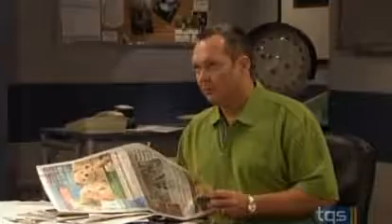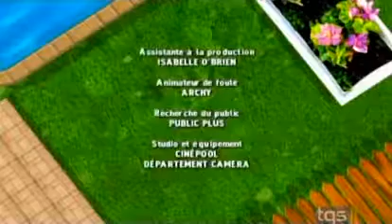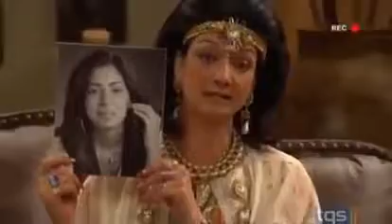450, Chemin du Golf Saison 5 Episode 12 Drôles de Vidéos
450, chemin du Golf est une série télévisée humoristique québécoise en 146 épisodes de 25 minutes diffusée entre le 8 janvier 2003 et 4 novembre 2009 sur le réseau TQS, puis sur le.

450, chemin du Golf est une série télévisée humoristique québécoise en 146 épisodes de 25 minutes diffusée entre le 8 janvier 2003 et 4 novembre 2009 sur le réseau TQS, puis sur le.

450, Chemin du Golf Saison 5.